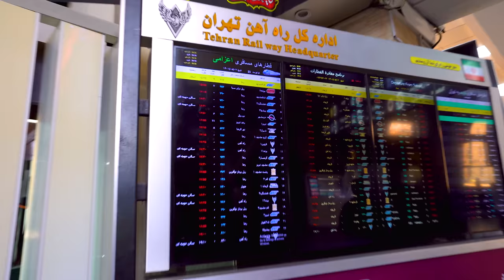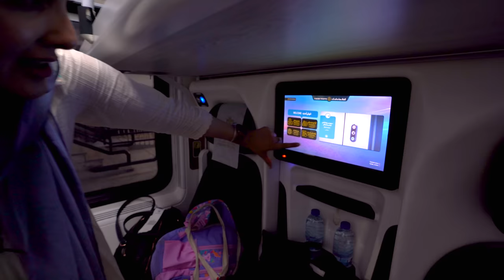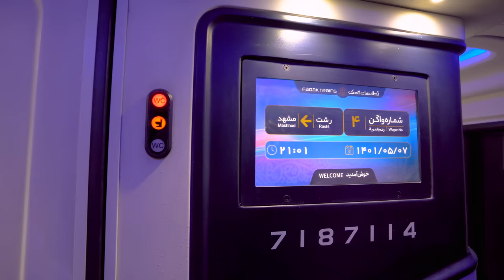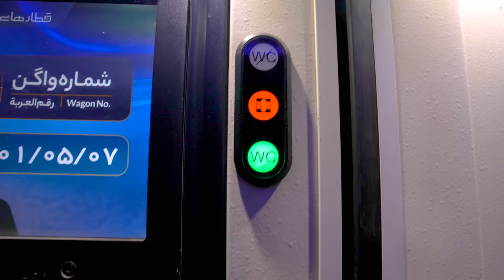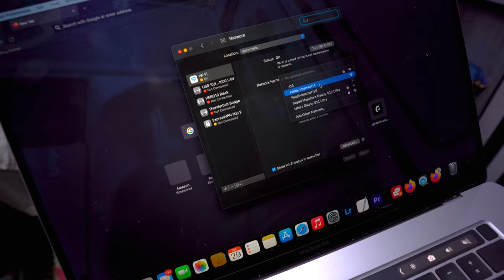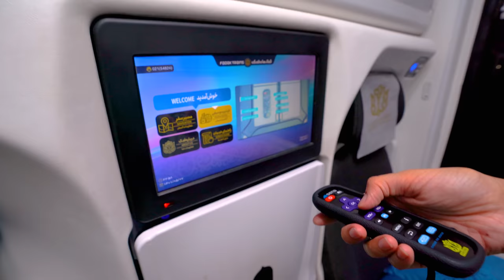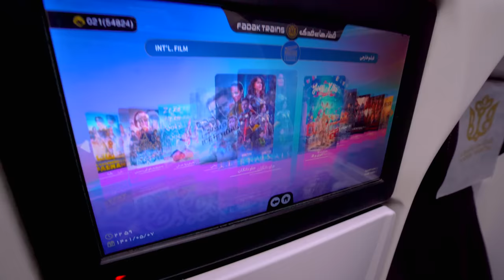FIRST CLASS SLEEPER TRAIN IN IRAN (PRIVATE CABIN) FADAK FIVE STAR | S4 EP4. PAKISTAN TO SAUDI ARABIA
WE FINALLY TRAVELED ON THE BEST TRAIN IN IRAN! THE FADAK FIVE STAR OVERNIGHT SLEEPER TRAIN which is a luxury first class overnight train.

You all love our traveltrain journeys, watch below if you missed them

In this episode- we travel from Tehran to Mashhad (Iran). We caught our train from Tehran railway station around 5pm and arrived to Mashhad around 5-6am. Please do like our video for MORE TRAIN VIDEOS!

Timestamp

01:46 Arriving at Tehran Railway station
02:49 Ticket information
03:55 Buying snacks at Railway station
07:06 Boarding Train
08:09 Private cabin tour
10:05 Welcome drink
13:05 Price of ticket
15:51 Train toilet tour
17:49 Dinner on train
24:39 Internet speed test
27:45 Opening births for sleep
28:47 Arriving in Mashhad